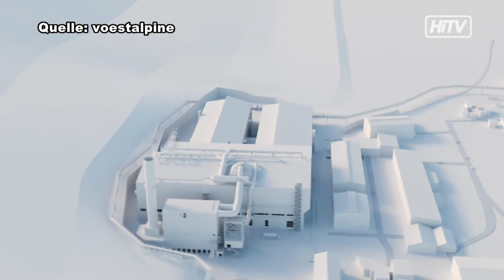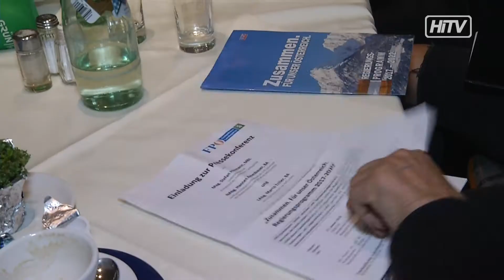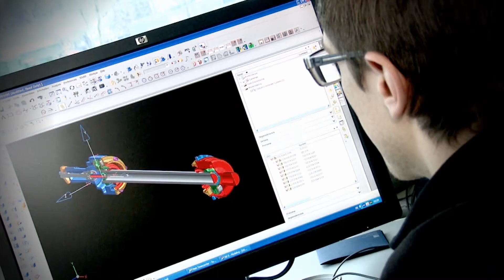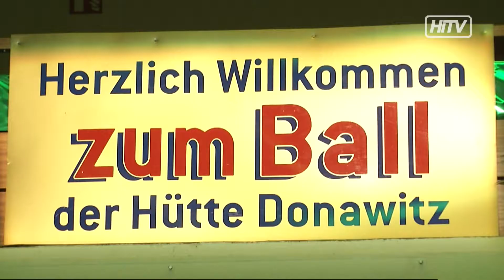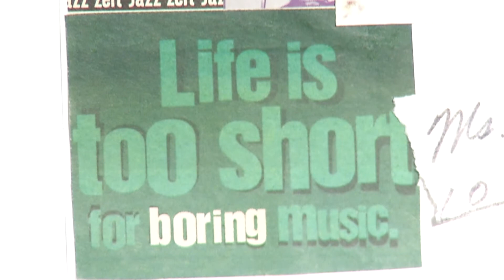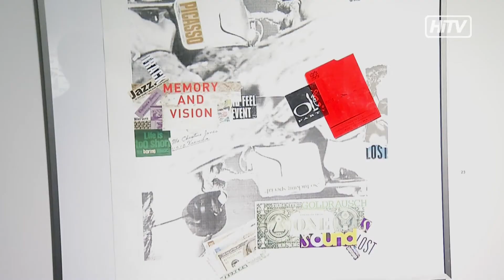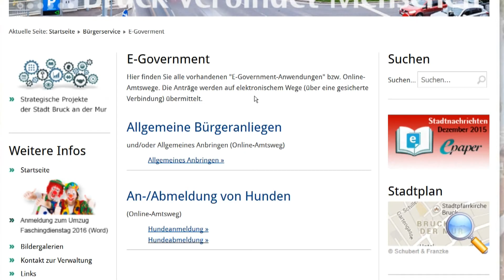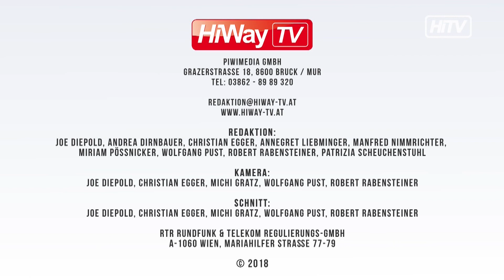HiWay TV Sendung 04 2018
HiWay-TV – Ihr Regionales Fernsehen aus der Obersteiermark heute mit folgenden Sendungen:

News:
01:36 Eröffnung des Hochwasserschutzprojektes „Oberer Tollingbach“ in St. Peter Freienstein
04:10 Delegiertenkonferenz der SPÖ Kapfenberg
06:23 Steirischer FPÖ- Klubobmann auf Bezirkstour
07:52 und Neujahrsempfang der Lebenshilfe Bruck - Kapfenberg

Infotainment:
11:30 Streetfood & Winter Market in Kapfenberg
14:20 Stadtball in Bruck
17:22 Ball der Hütte in Donawitz
20:32 Flux- und Jazzvoyagen“ - eine Ausstellung in Memoriam Christine Jones in Leoben
23:02 Vorschau auf die Hochzeitsausstellung in Kapfenberg

Magazine:
26:59 Happy Cooking - Branzinofilet mit Kartoffel-Tomatenragout